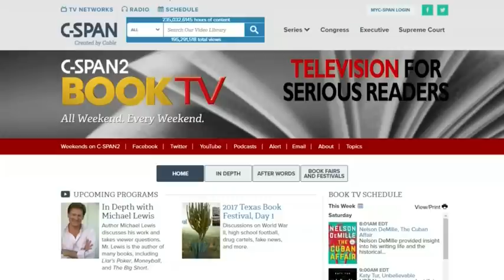Stalin, Dec 6 2017 - Stephen Kotkin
Book tour on his book on Stalin